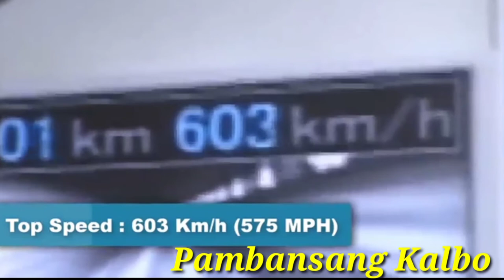10 Fastest Passenger Train 2020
Folow me!

below